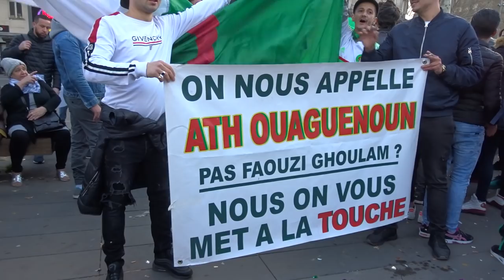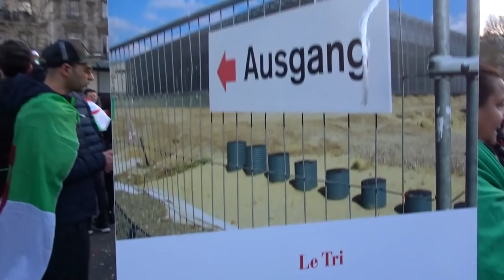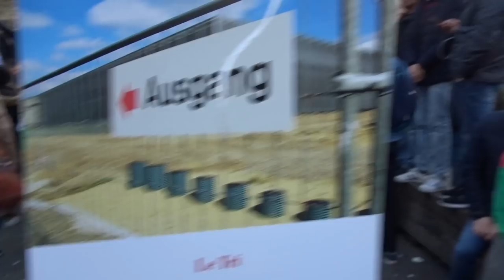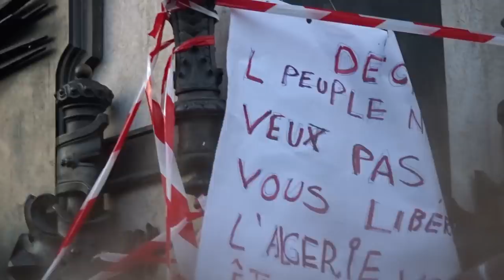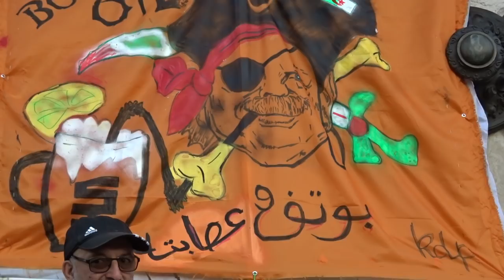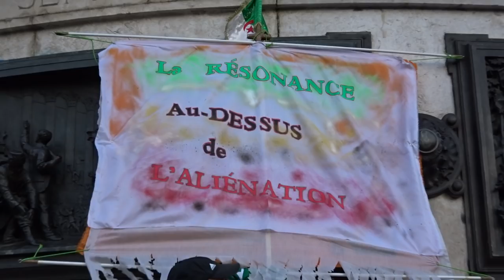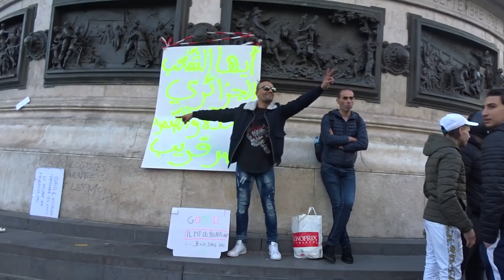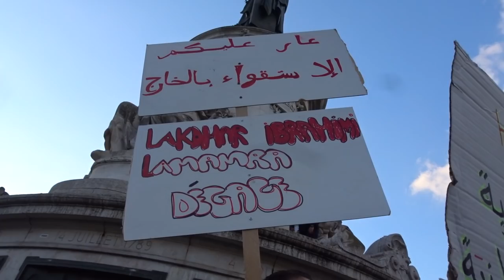Manifestation Anti Bouteflika Paris 24 mars 2019 #7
Manifestation Anti Bouteflika Paris 24 mars 2019 pour dénoncer la candidature de Abdelaziz Bouteflika en Algérie - Les algériens solidarité avec les manifestations en Algérie Place de la République 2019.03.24 dimanche vidéo enregistrée à 18h36 à la fin du rassemblement Métro République Paris 75011 anti Bouteflika video mariepanic mariepanic2 @mariegendron @anne_hoa